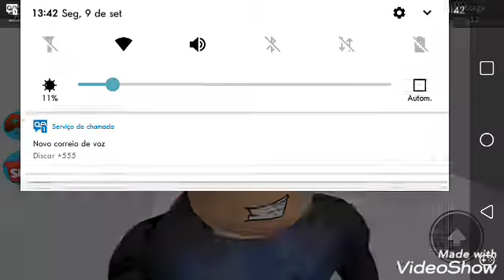ROBLOX: ESCAPE TO SCHOOL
Canail parceiro:
Guilherme Ferreira Gameplays